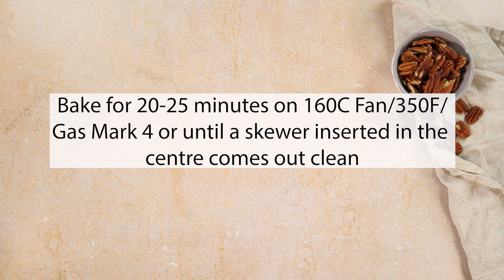Carrot Cake Cupcakes Recipe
Moist and flavour packed carrot cake cupcakes with pecans and raisins, topped with a thick and pipeable cream cheese frosting!